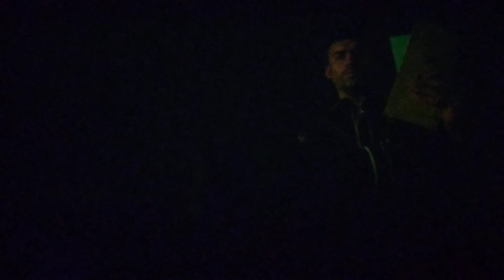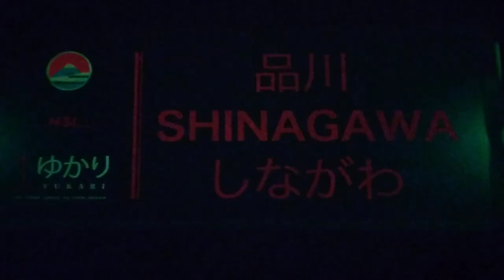LA DESPEDIDA (TREM BALA)